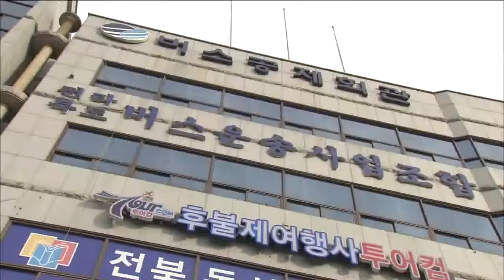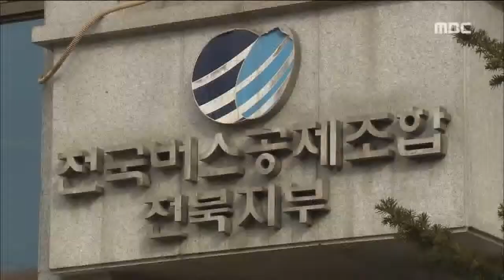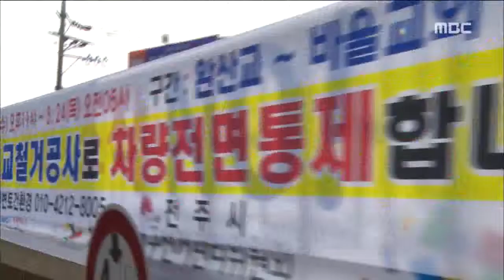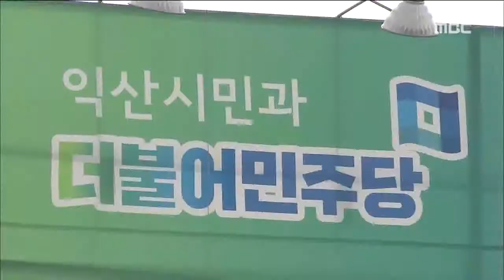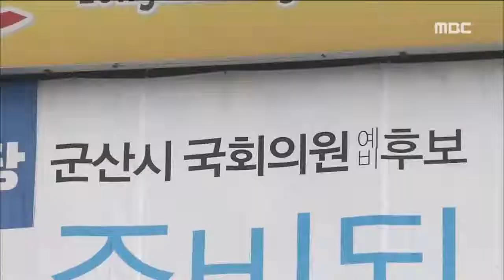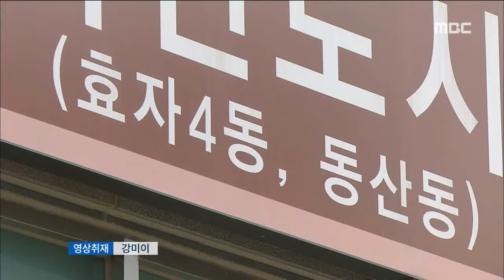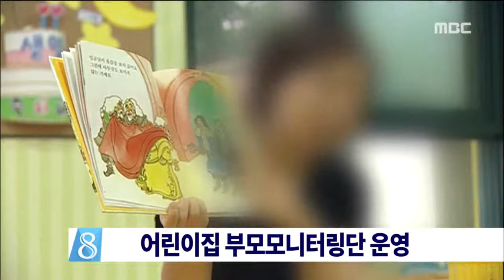전주MBC 2016년 3월 21일 뉴스데스크